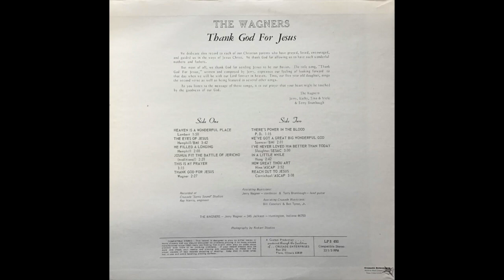I've Never Loved Him Better Than Today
Thank God For Jesus - The Wagners